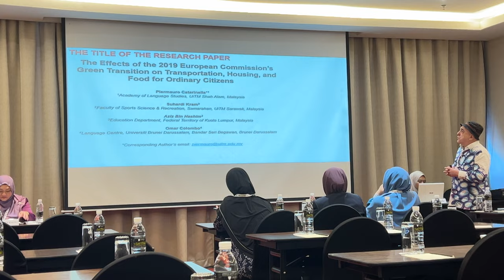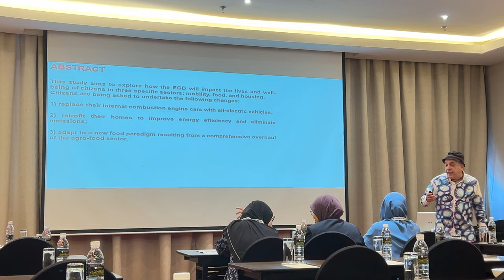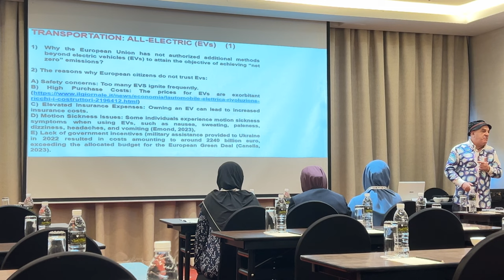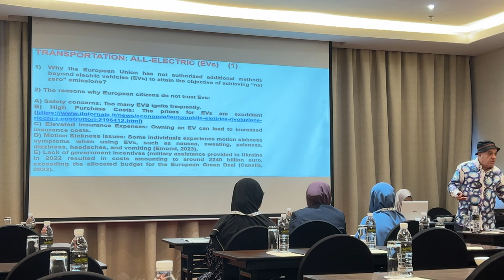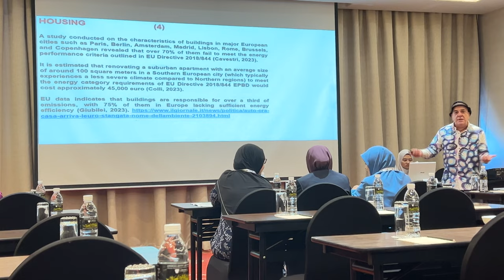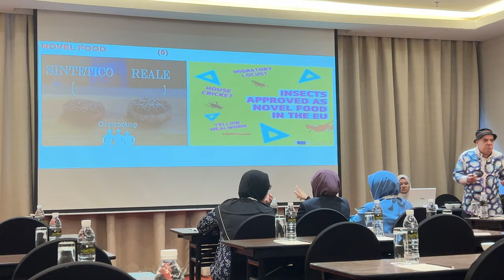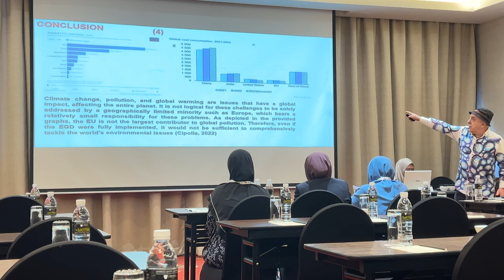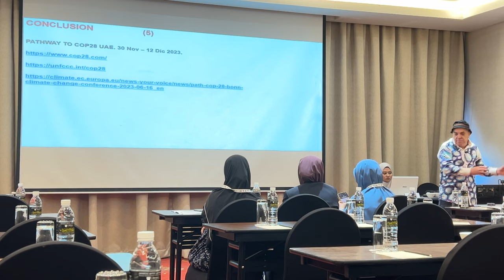VIDEO PRESENTATION KUCHING 7 NOV 2023 MP4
The Effects of the 2019 European Commission’s Green Transition on Transportation, Housing, and Food for Ordinary Citizens. PAPER PRESENTATION AT WATER FRONT HOTEL HOTEL, KUCHING, SARAWAK 7 NOV 2023